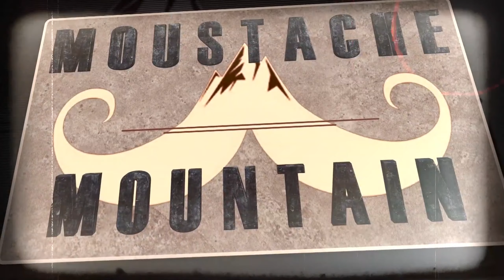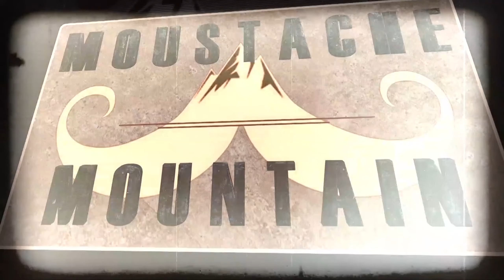Moustache Mountain's 2018 Titantron Entrance Video feat. "Mustache Mountain" Theme [HD]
Moustache Mountain's 2018 Titantron Entrance Video Featuring His "Mustache Mountain" Entrance Theme in HD.